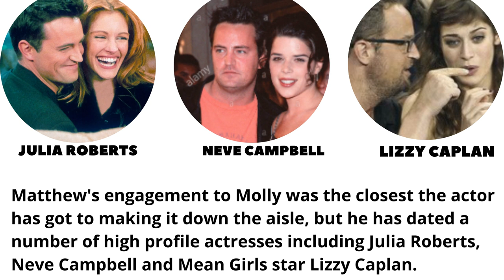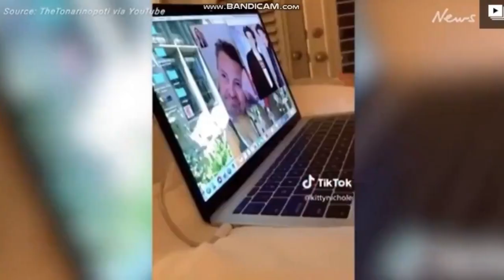The Friends star, who proposed to the literary manager, 29, seven months back, confirmed the split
Friends' Matthew Perry, 51, splits from Molly Hurwitz, 29, seven months after proposing